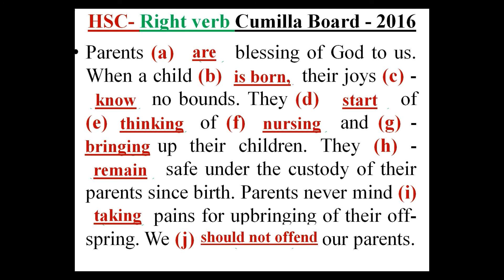HSC - Verb Cumilla 2016 পরীক্ষার প্রস্তুতি।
Right form of Verb উত্তর করার অজানা রহস্য জানতে ভিডিওটি দেখুন।Right form of Verb কি? কতগুলো নিয়ম জানতে হয়? বোর্ডের প্রশ্নগুলো  কি পরীক্ষায় আসে?